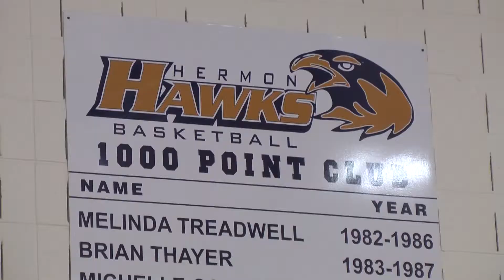Full Court Press: Hermon vs. Old Town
February 7th: For our last Full Court Press of the season, we take a look inside a Class B match-up between two teams who have their eyes on a post-season run -- something neither were able to accomplish last year.